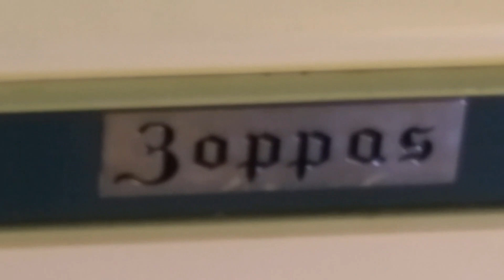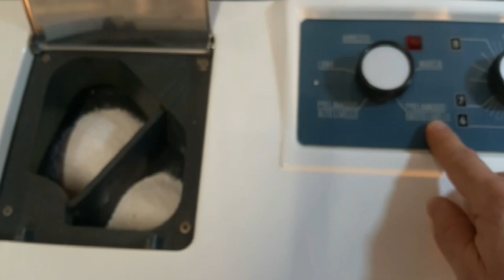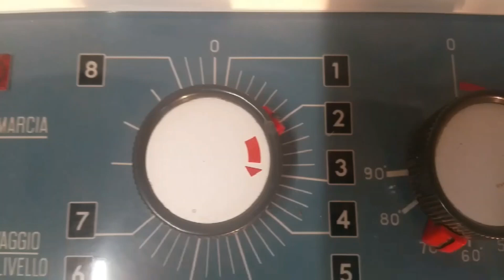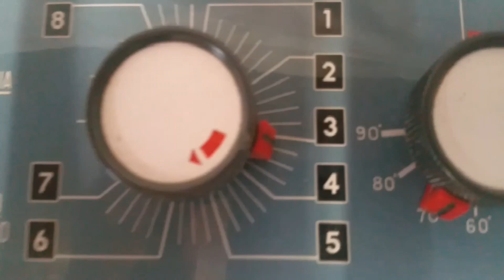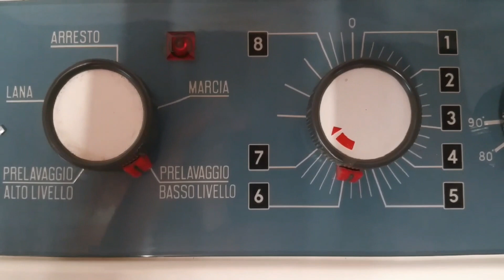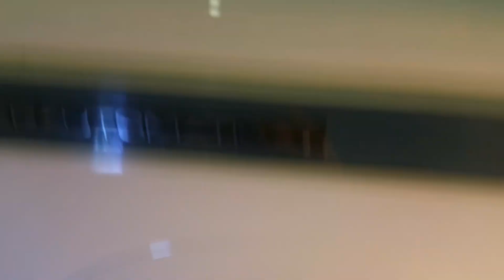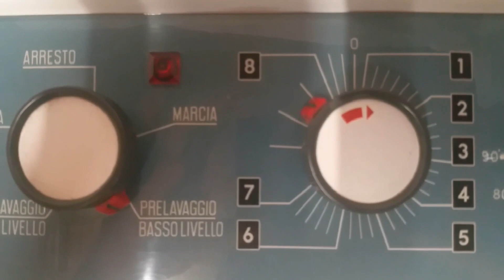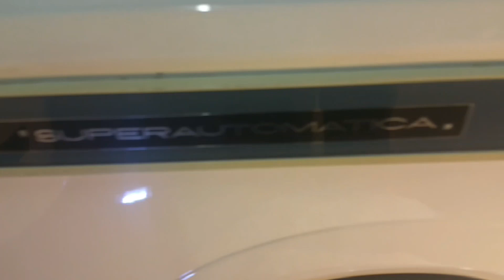Zoppas 563 1965 Lavaggio Completo 160520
Here you can see the most important steps of a complete wash with the Zoppas 563.